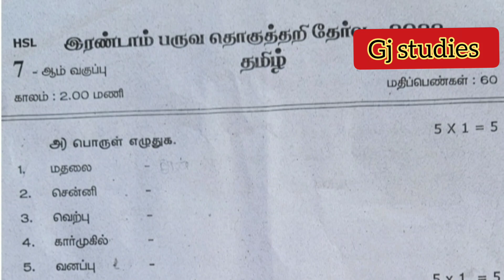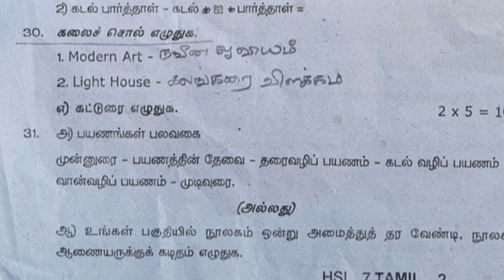Class 7 TN Tamil half yearly question paper 2023 /Term 2 Original question